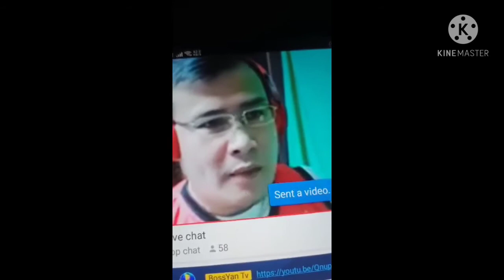tawanan sa ls ni idol bossyan tv hehheheheheheheh